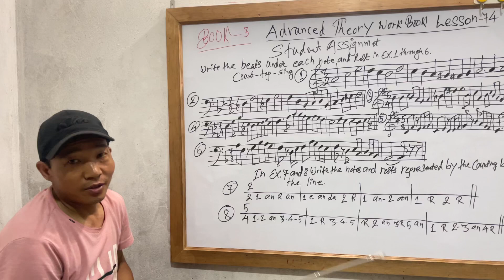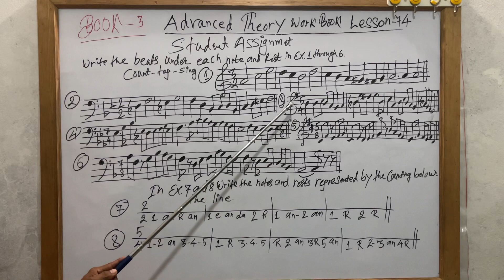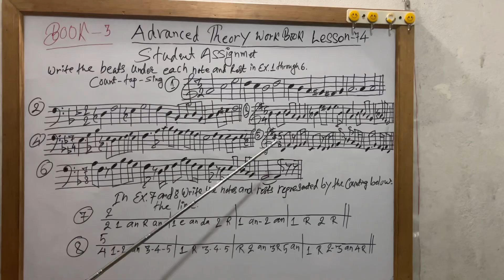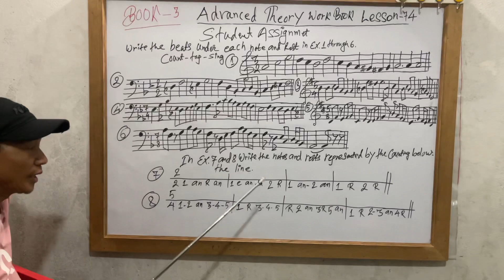Student Assignment | Lesson 74 | Master Theory | Book 3